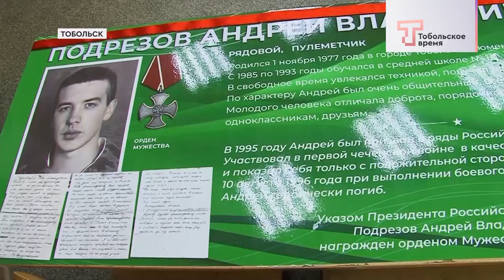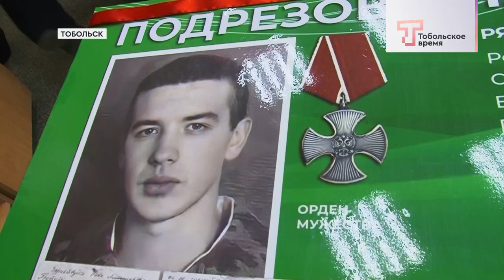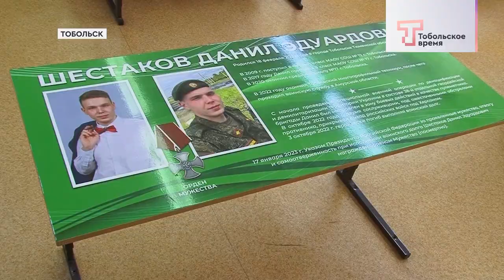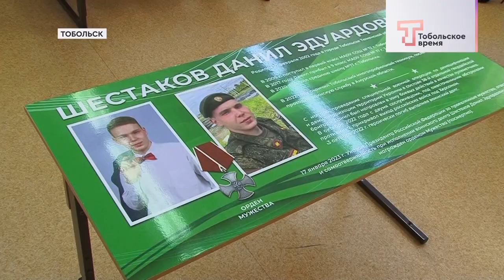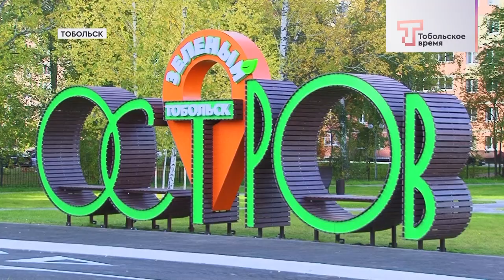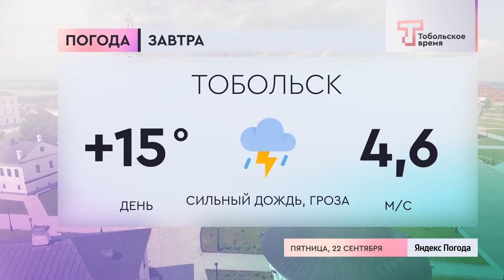ДЕНЬ ЗА ДНЁМ от 21.09.2023